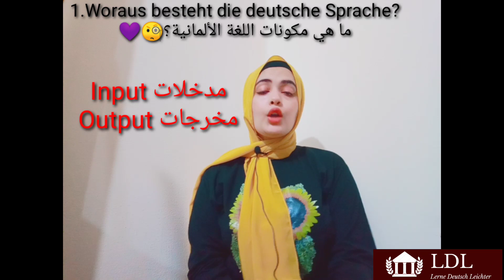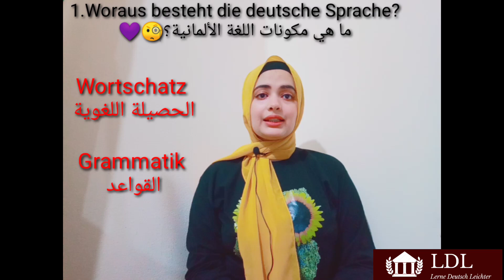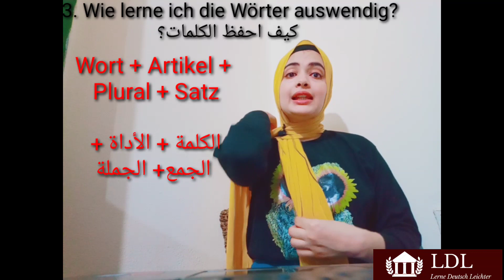Video 1: Wie lerne ich Deutsch? كيف اتعلم اللغة الألمانية؟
هذا الفيديو يناقش كيفية تعلم اللغة الألمانية وكيفية حفظ الكلمات في اللغة الألمانية، بالإضافة إلى شرح مكونات اللغة الأساسية التي يجب الاهتمام بها جيدا مثل:

Hören السمع
Lesen القراءة
Schreiben الكتابة
Sprechen التحدث
Grammatik القواعد
Wortschatz الحصيلة اللغوية

واتحدث عن كيفية تحسين كل من مهارة الاستماع ومهارة التحدث في اللغة الألمانية عن طريق:

والتحدث مع ألمان عن طريق بعض التطبيقات مثل:
Hello Talk